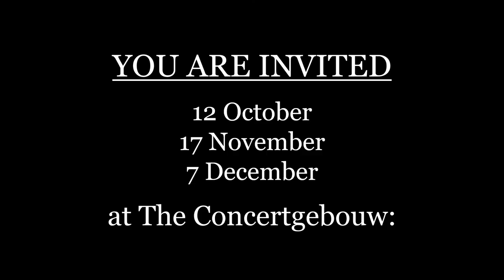Sarabandio, by Karen D. Russel de Corrales, performed by Gustavo Corrales Romero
The route to the Around the World on Two Piano series at The Concertgebouw in Amsterdam, The Netherlands in 2019 for organizers KyG: Gustavo Corrales Romero and Karen D. Russel de Corrales.

• Latin American contemporary music for piano.
• Aruban music for piano.

THE KyG STORY:

The teacher and the student.
The pianist and the composer.
From Cuba to Aruba to The Hague, The Netherlands.
From couple to partnership.
From project to project.

SARABANDIO was written by Karen for Gustavo in 2003 and recorded by Gustavo on the KyG produced CD FRESCO in 2011. It is part of the Suite Latina.

AROUND THE WORLD ON TWO PIANOS
was a 3 piano concert series organized by KyG in 2019:

Three months, three concerts, three guest pianists
— THREE COMPLETELY DIFFERENT PROGRAMS —
64 pieces, 23 composers, 11 countries, 8 premieres
including by Gustavo Corrales Romero and Karen D. Russel de Corrales.

" … one of the nicest series in The Concertgebouw … "
— Wenneke Savenije, De Nieuwe Muze

Hoping to repeat soon:

LATINISSIMO
Gustavo Corrales Romero | Ariel González
Two Cuban classical masters.
Latin American fireworks from around the globe
with Bernstein, Copland, Cervantes, Piazzolla & Milhaud, among others.

EAST INDIES-WEST INDIES
Gustavo Corrales Romero | Henk Mak van Dijk
Exotic sounds from faraway places.
Cuba, Indonesia and more…

CUBAN CLASSICAL & JAZZ
Gustavo Corrales Romero | Ramón Valle
Sizzling Cuban chemistry in collaboration with ‘The Other Face of Cuban Jazz'.
Masterful musical Cubanness and childlike fun.

It’s all KyG Wall Art & Merchandise.

Includes The KyG Latin American Showcase in English, Dutch & Spanish.

CREDITS
SLIDESHOW: KyG (Karen D. Russel de Corrales and Gustavo Corrales Romero)
ARTWORK: Maria Esther Morales Alonso

With thanks to all photographers including
Loly Berkley
Edwin Kock
Nicola Fraccaroli
Brigitte Soffner
Richard Braakenburg

And the unnamed, please let us know if you would like to be mentioned 😊